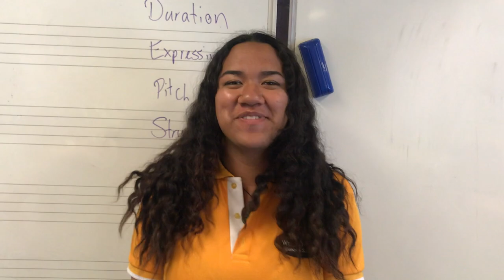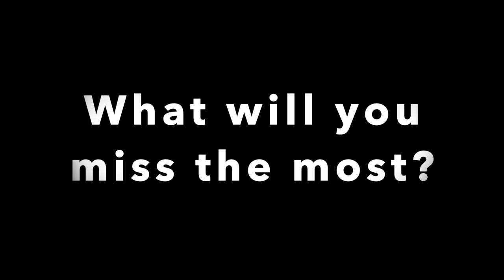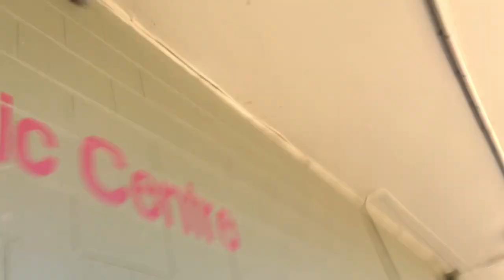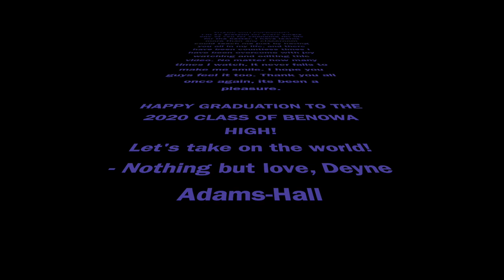BENOWA HIGH 2020 SENIOR VIDEO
*WARNING*
I want to express that this video is purely student made and does not reflect any values, views or beliefs from staff members of BSHS. This video may include inappropriate jokes, coarse language or satire humour. Permission was given by each person included in the film, and each scene was filmed independently from other scenes. This video is not meant to offend or to be taken seriously, but to serve as a collection of memories to be kept for the Senior Class of 2020.

Directed, edited and filmed by Deyne Adams-Hall.

I think I speak for everyone when I say that this year didn't go as planned, but I'm glad that it didn't get us down! We are a group of extraordinary people and I am so happy that I was able to memorialise even the smallest piece of our stupid teenage-selves.

Making this video took a lot of time and hard work but that means nothing when I look back at all of the beautiful people featured. Thank you for 6 of the most important years of my life, I couldn't be more proud of us.

I wish you all health, love, prosperity and luck in your lives to come. After all, today is ATAR day, the beginning of a whole new chapter for all of us. Enjoy, love Deyne x